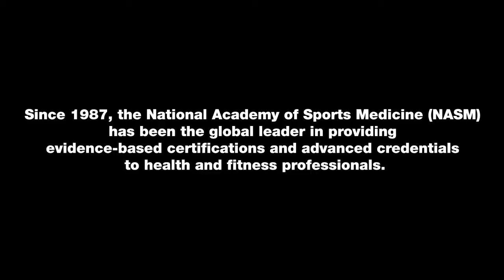THQ: "UFC Personal Trainer" - 'Scott Ramsdell/NASM' Trailer - 2011.06.24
From: THQ

Scott Ramsdell, event and instruction manager at The National Association of Sports Medicine (NASM) explains why UFC Personal Trainer is a great fitness solution for everyone.